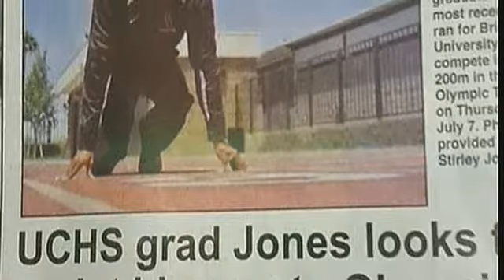Stirley Jones Interview